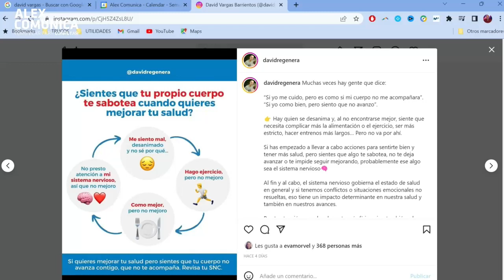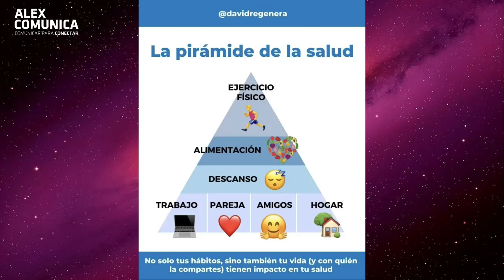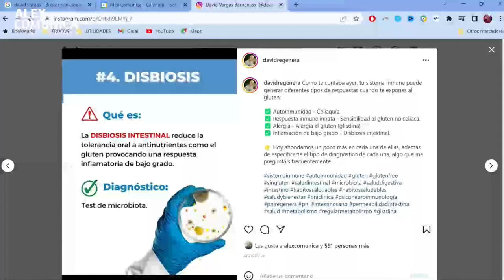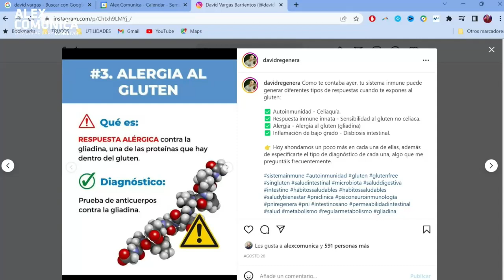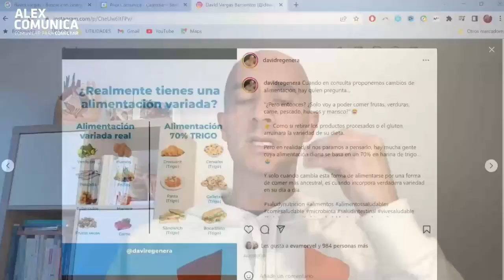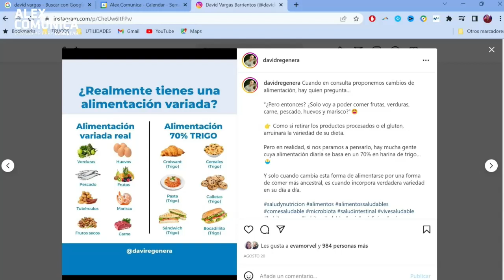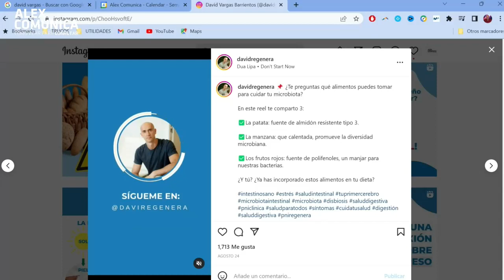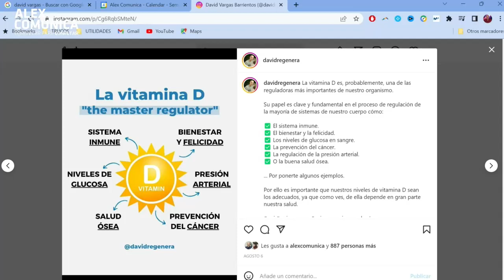🙏 LA PIRÁMIDE DE LA SALUD, con David Vargas 🙏 AlexComunicaTV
DAVID VARGAS
Especialista en Psicoinmunología Clínica, graduado en Fisioterapia y máster en Biología Molecular. Divulgador y fundador de Regenera: empresa de Medicina Integrativa y Psicoinmunología